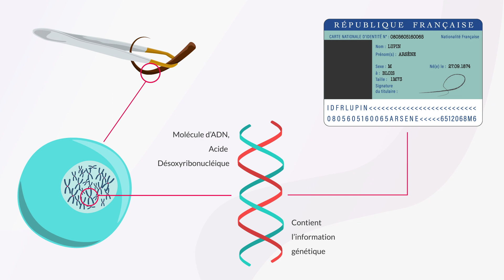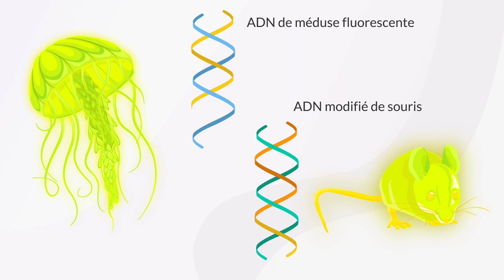L’immortalité en modifiant son ADN : est-ce possible ?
Modifier son ADN pour devenir immortel ? Tentant, n'est-ce pas ? Seulement est-ce possible ? Regarde notre vidéo sur la modification ADN pour savoir si on pourra un jour vivre éternellement, mais aussi pour réviser le programme d'SVT de 3e et te préparer à l'épreuve du brevet

0:22 : Rappel sur l'ADN
0:59 : La mutation génétique
0:37 : Les OGM
2:01 : Pourra-t-on devenir immortel ?